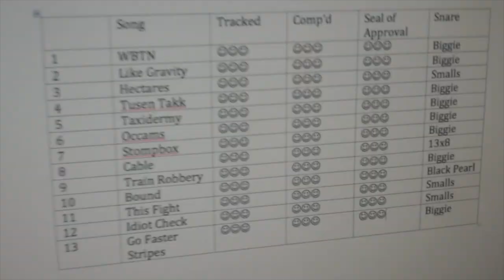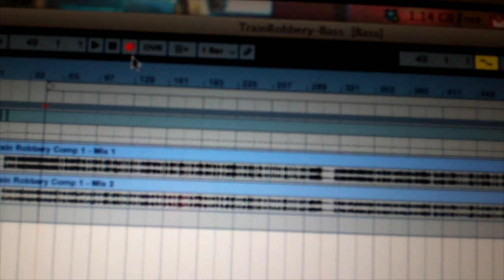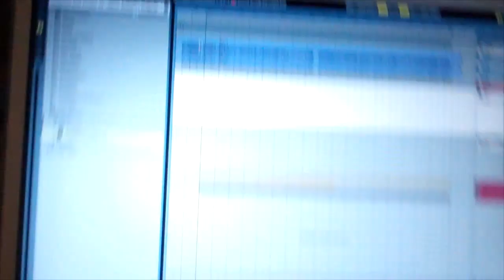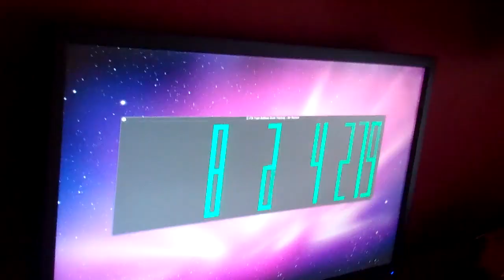FTA Album 2 Diary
This video is about FTA Album 2 Diary